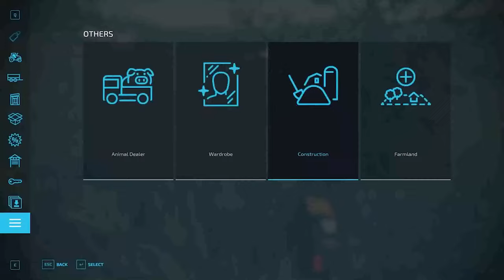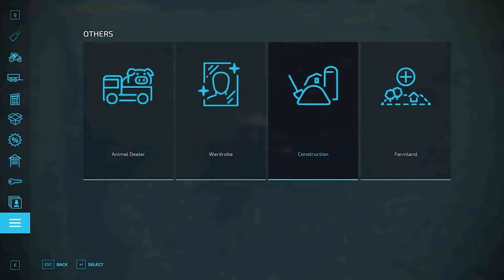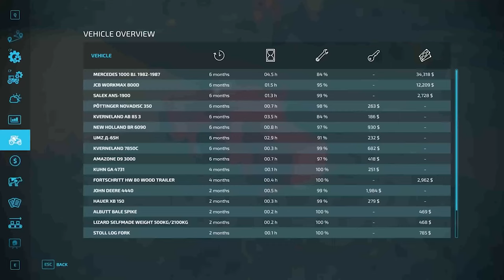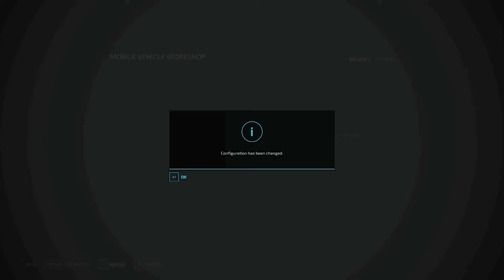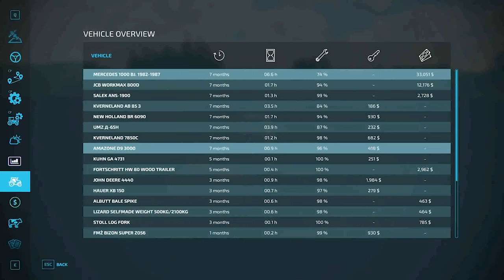MEGA Challenge from $0 in the forest🚜MEGA CUT ep. 1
Episodes 1-5 of the series "MEGA Challenge from $0 in the forest🚜Farming Simulator 2022 timelapse" combined into one long video with no interruption.

Starting off with 0$ in the forest. Farming Simulator 2022 Timelapse from broke to a millionaire 🚜I try to earn as much money as possible as soon as possible. Tractors working on a farm.

🎵Music
Juice – tubebackr
Deeploud X Kroman - My Friends